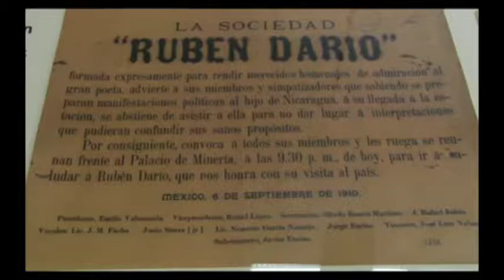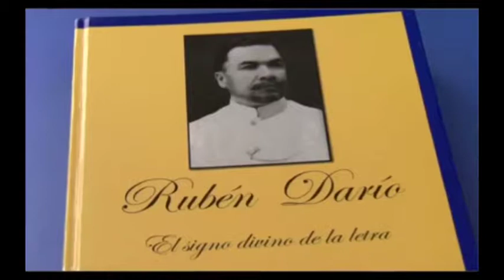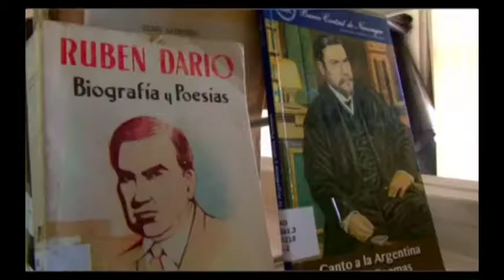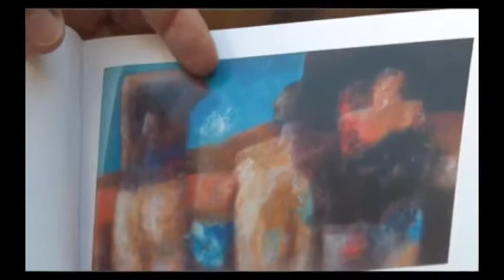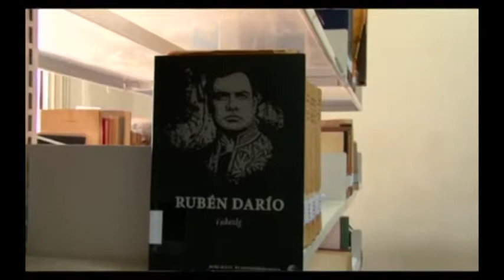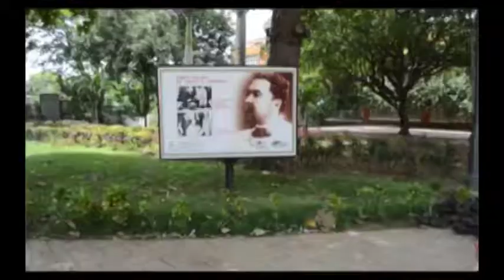RUBEN DARIO, SEGUNDA PARTE